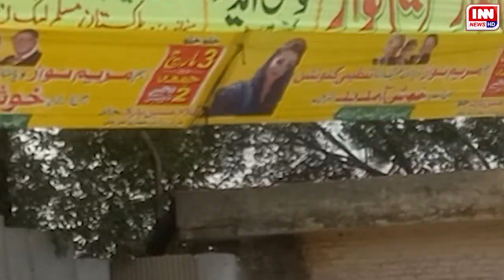Maryam nawaz ki gujranwala amad | Taufeeq Butt ne sab bata dia...kis kis ko ticket milay ga ?